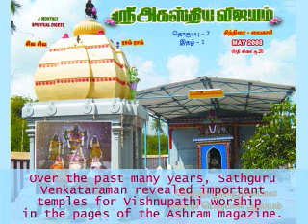Vishnupathi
Om.  One of the many spiritual projects of Sathguru Venkataraman was the reintroduction of worship procedures like Vishnupathi.  Over the past many years, the Sathguru revealed information about many important Vishnupathi temples in the pages of Sri Agasthia Vijayam, the monthly magazine of the Agasthiar Ashram.  This short clip shows you the temple for the May 2008 Vishnupathi.

The audio background is a "Narayana" divine name chant by Sathguru Venkataraman himself.

Agasthiar Ashram located in holy Arunachala.

Om.